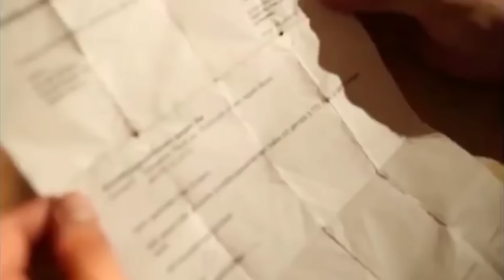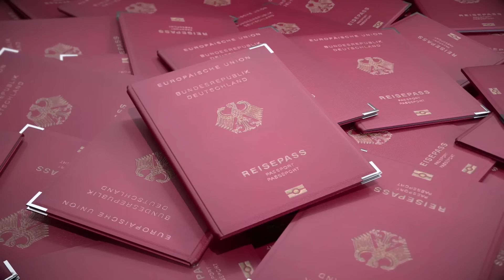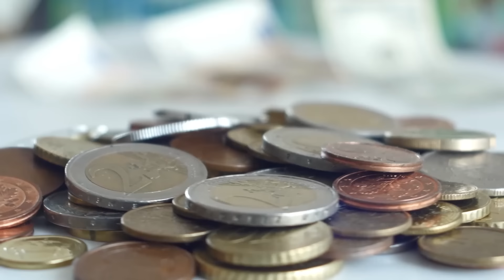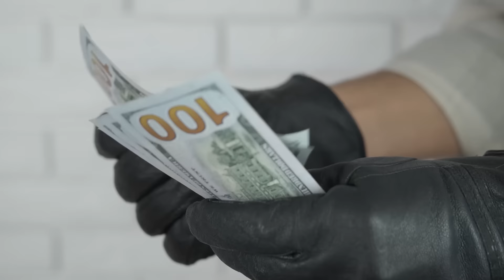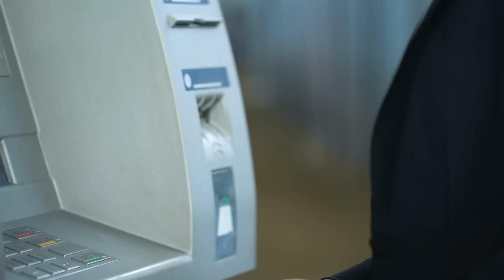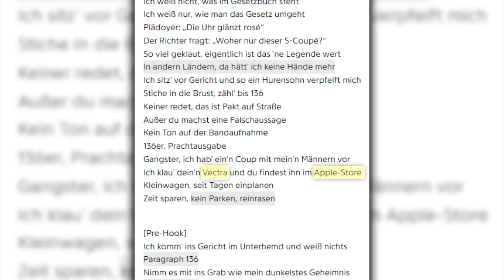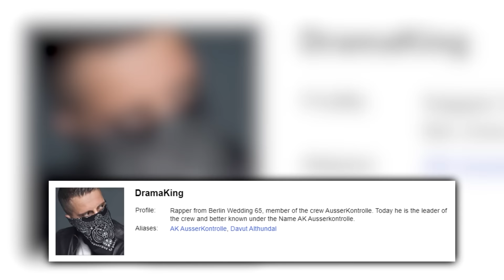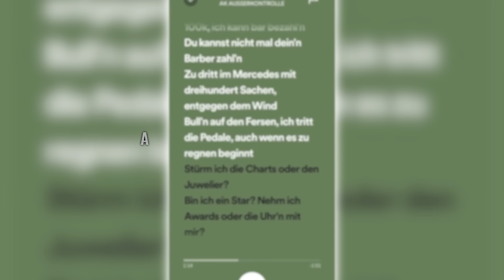Deutschlands bekanntester Dieb: AK Ausser Kontrolle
Dir gefallen meine Videos? Dann schaue dir hier ein exklusives Video an, völlig kostenlos
Dich interessieren Themen, wie diese und du hast Bock, selbst Videos zu produzieren?
AK Ausser Kontrolle muss nicht bis Weihnachten auf Geschenke warten.
Bei ihm gibt es jeden Tag Bescherung.
Allerdings kommen die Geschenke nicht durch den Schornstein, sondern aus dem Ladenschaufenster.
Denn AK Ausser Kontrolle ist ein justiz zertifizierter Gauner.
Gemeinsam mit seiner Crew, die von den Medien auch Gullydeckel Bande genannt wird, soll AK über 500 Beute Feldzüge durchgeführt haben.
Dafür saß er schon etliche Male hinter der Arrestzelle.
Und obwohl AK selbst angibt, seit Jahren nicht mehr auf der Jagd gewesen zu sein, versteckt er nach wie vor seine Identität hinter einem schwarz-weißen Bandana.
Mittlerweile hat er dem Halunkentum ein für alle Mal den Rücken gekehrt und lebt ein friedliches Leben als erfolgreicher Gangster Rapper.
Seine Texte sind geprägt von actiongeladenen Plünderungs Aktionen, sowie spannenden Geschichten der Unterwelt.
Aber wie hat dieser Mann es von dem Ghetto Berlins bis an die Spitze der deutschen Charts geschafft?
Was machte aus dem kleinen Davut einen erfolgreichen Blitzeinbrecher?
Und vor allem:
Was war der Wendepunkt in seinem Leben?
Kapitelübersicht:
0:00 Intro
1:30 Der kleine Racker
3:32 Auf unbefristete Zeit ausgeliehen
8:00 Ein pfiffiger Bube
8:52 Gullydeckel-Bande
11:33 Besuch im Apple Store
14:04 Tunnelraub
15:07 Den Banditen auf der Spur
15:49 Weg zum Rap
17:43 Ausser Kontrolle Crew
18:20 Wahrheit hinter Songtexten
20:06 Erfolgskonzept von AK Ausser Kontrolle